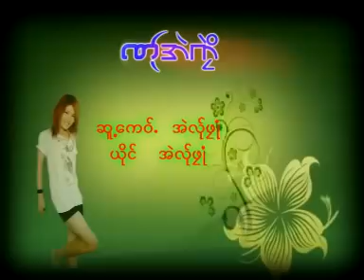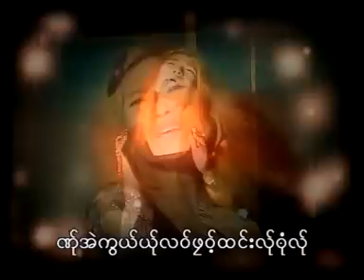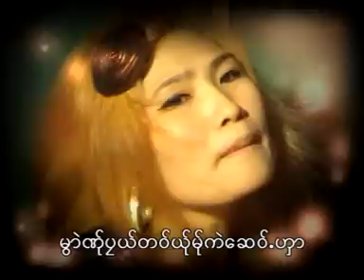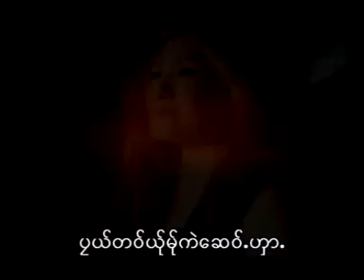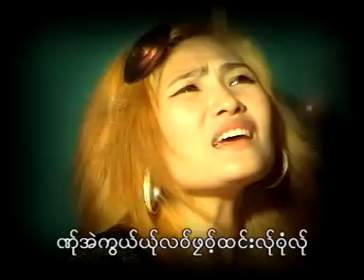Karen Song : ဏု္အဲကုဲိ - အဲလု္ဖုဳံ : Ner Ae Kui - Ae Loe Phoe (เอ เลอ เผ่อ): PM (Official MV)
Poe Karen Song :Ner Ae Kui (เนอ แอ่ กุย) ขับร้องโดย: Ae Loe Phoe (เอ เลอ เผ่อ):PM MUSIC STUDIO (Official MV)ลิขสิทธิ์ ค่าย PM MUSIC STUDIOคำร้อง/ทำนอง เรียบเรียงโดยเอ เลอ เผ่อ ดาวน์โหลดเพลง กด*888 หรือ 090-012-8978,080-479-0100 ติดตามที่